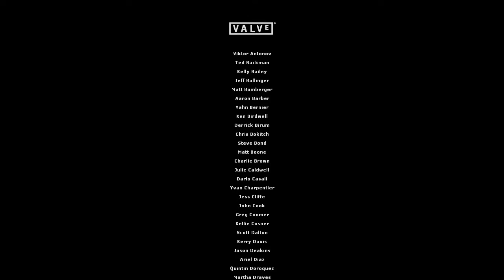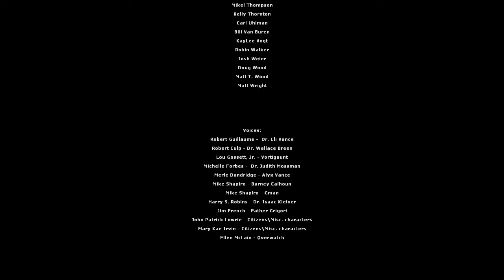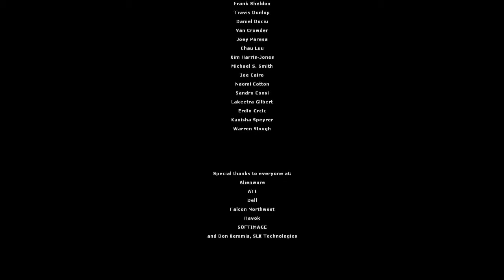[Half-Life 2] Part 22 - Final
"Time, Dr. Freeman? Is it really that time again?"